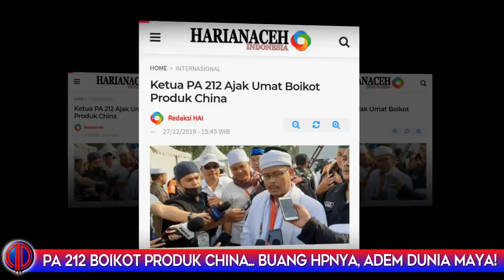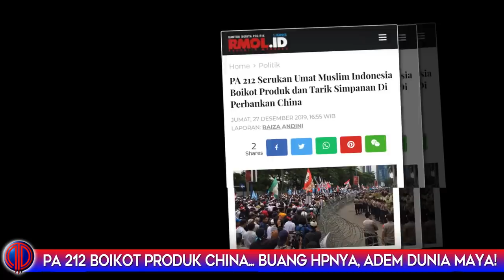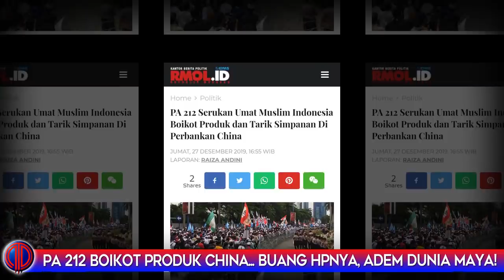Berita Gembira! PA 212 B0yk0t Produk China. Buang Aja HPnya! Adem DuMay Kita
Berita Gembira! PA 212 B0yk0t Produk China. Buang HPnya! Adem DuMay Kita